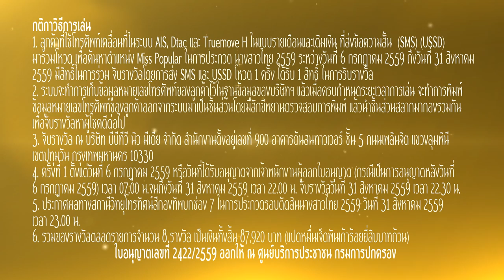นางสาวไทย2559 เดอเรียลลิตี้ POPULAR VOTE Online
มาแล้วค๊า กิจกรรมสนุกๆ สำหรับแฟนๆ นางสาวไทย ชอบใคร เชียร์ใคร กด Like & Share กันเลยนะคะ

วิธีง่ายๆร่วมโหวตนางสาวไทยในดวงใจที่คุณชื่นชอบให้ได้รับตำแหน่ง Popular Vote ผ่าน 3 ช่องทาง
*คัดเลือกผู้โชคดีจากคณะกรรมการ

2.ทาง SMS พิมพ์ MT ตามด้วยหมายเลขผู้เข้าประกวด ส่งมาที่ 477 7999
3.หรือกด *477* ตามด้วยหมายเลขผู้เข้าประกวด กดเครื่องหมาย # แล้วโทรออก
(อัตราครั้งละ 3 บาท ทั่วประเทศทุกระบบ)
(ใบอนุญาตเลขที่ 2422/2559 ออกให้ ณ ศูนย์บริการ ประชาชน กรมการปกครอง)

ผู้เข้าประกวดท่านใดที่มียอด Like และ Share มากที่สุด รวมกับคะแนนจาก SMS และ USSD
จะได้รับตำแหน่ง Popular Vote
แฟนๆของแฟนเพจนางสาวไทยที่ร่วมกด Like และ Share ในเฟสบุ๊ค รับสิทธิ์ชิงโทรทัศน์สี altron LED TV 40 นิ้ว INDIGO SERIES มูลค่า 10,990 บาท จำนวน 2 เครื่อง สำหรับแฟนเพจนางสาวไทยเท่านั้นนะคะ

- ร่วมให้กำลังใจพวกเธอได้ ตั้งแต่วันนี้ จนถึงวันที่ 31 ส.ค. เวลา 18.00 น.
- ประกาศรายชื่อผู้โชคดีได้รับทีวี altron LED TV 40 นิ้ว INDIGO SERIES จำนวน 2 เครื่อง ทาง Facebook/MISSTHAILAND ในวันที่ 1 ก.ย.นี้

***คัดเลือกผู้โชคดีจากคณะกรรมการ การตัดสินจากทีมงานถือเป็นที่สิ้นสุด